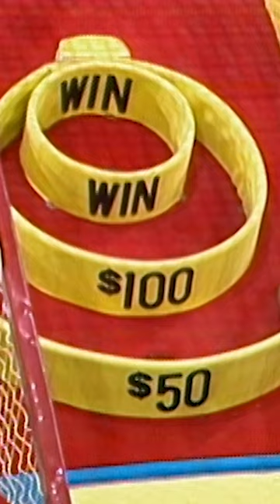TPIR Contestant Has to Get Her Roll Just Right to Win at SUPER BALL!! The Price is Right 1983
Can you get a roll just right for Super Ball?